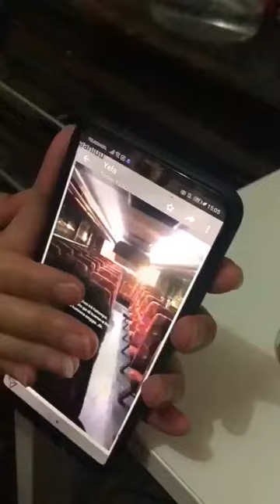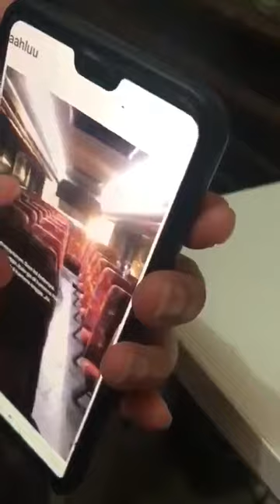Anak kecil ini bikin merinding ye... KAGAK ADA APA-APAAN DEK!